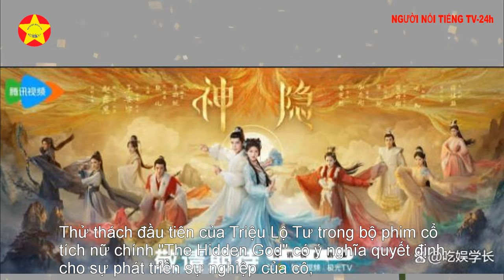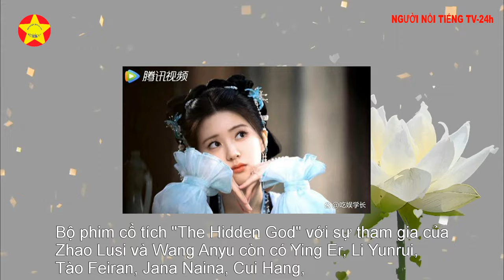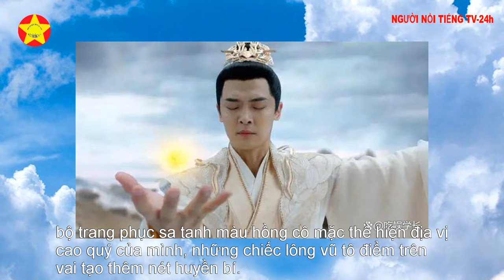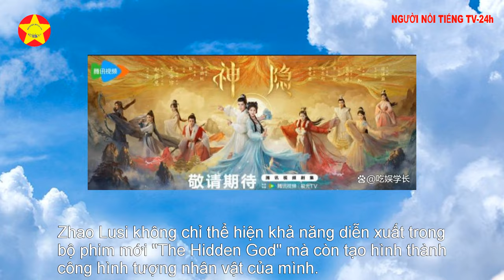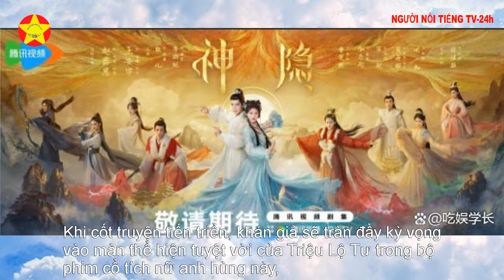Phim Thần Ẩn của Triệu Lộ Tư đã vượt quá 3 triệu vé đặt trước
Phim Thần Ẩn của Triệu Lộ Tư đã vượt quá 3 triệu vé đặt trước. Bai Lu và Triệu Lộ Tư là hai nữ diễn viên trong làng giải trí gần như không bao giờ tham gia phim truyền hình.
Việc quay bộ phim cổ tích "Thần Âm" đã hoàn thành vào đầu năm và đã được xác nhận phát sóng trên các nền tảng Tencent Video và Mango TV, dự kiến ​​sẽ ra mắt khán giả vào quý 4.
Zhao Lusi, một cô gái trẻ sinh năm 1995, trở nên nổi tiếng nhờ bộ phim truyền hình trực tuyến "The Rumored Chen Qianqian", và mức độ nổi tiếng của cô tăng lên nhanh chóng.
Sau đó, cô liên tiếp tham gia các bộ phim truyền hình được đánh giá cao "The Star" và "Secretly Can't Hide", dần dần củng cố vị thế của mình trong làng giải trí.